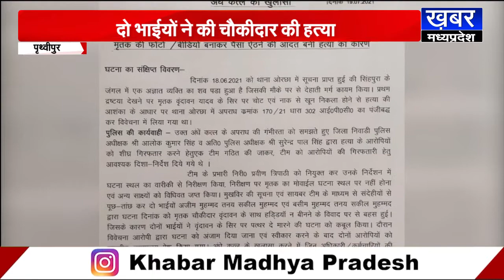PRITHVIPUR -पुलिस ने किया अंधेकत्ल का खुलासा, दो सगे भाईयों ने की चौकीदार की हत्या